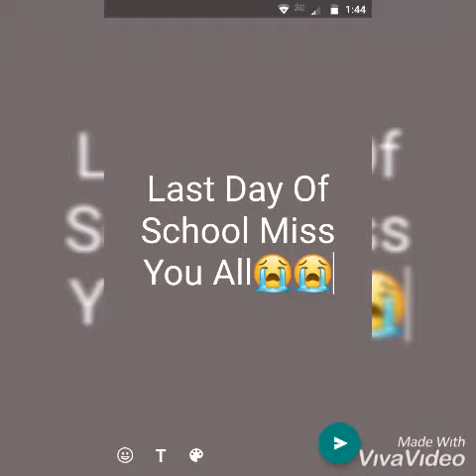Gulistan Shah Abdul Latif Boys Secondary School Karachi (last Day) 2019